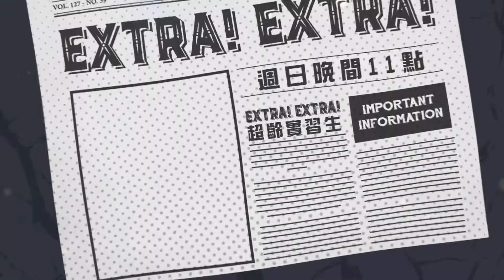【阿公阿嬤抱抱 這太重要了】│超齡實習生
首次針對 銀髮族 與 照護者 打造的節目！

阿公阿嬤抱抱 這太重要了

【請鎖定華視12台】
│首播：每周日 晚上23:00
│重播：隔周一 下午14:00 / 隔周六 下午16:00